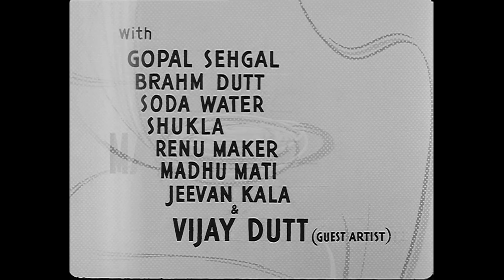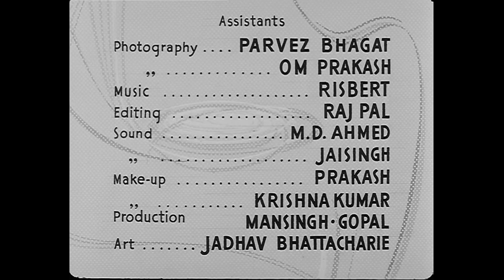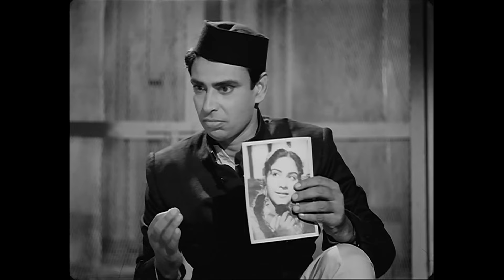Banarasi Thug (1962) | Manoj Kumar, I. S. Johar (Full Movie)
Shyam must accord with his mother's wishes to marry a girl of her choice. However, when he goes to meet the girl, he is trapped by a man who forces him to marry his daughter.

Cast: Manoj Kumar, Vijaya Choudhury, I.S. Johar, Radhakrishan, Brahm Bhardwaj, Lalita Pawar, Madhumati, Gopal Sehgal, etc.

Directed by: Lekhraj Bhakri
Produced by: Kuldeep Sehgal
Story: Mahendra Sari
Screenplay : Mahendra Sari
Lyrics: Prem Dhawan, Gulshan Bawra, Hasrat Romani, Akhtar Warsi
Editing: Lachhmandass